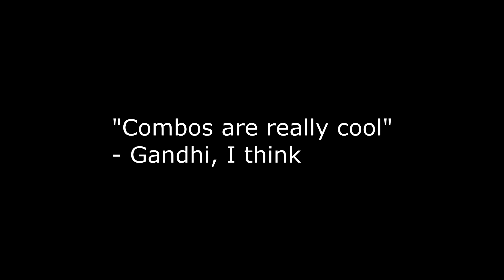♫ Breakdown - A Skywars Combotage ♫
View in 4k on your PC for the best experience!!

Block Clutches are the Current Meta for Skywars Videos on youtube, but what if I took a page out of 2018's book and released a Combotage? I included some clutches inside to pay homage to the current YT trend.

This video took over 70 hours to Record, Filter, and Edit. The clips were captured over the course of 4 days (2,500 Kills) and edited through the night. Dropping a like or sharing the video would mean a lot to me, and I really mean that! :)

Verse 1: (0:00)
Beat Drop 1: (0:51)
Verse 2: (1:24)
Beat Drop 2: (2:13)
Going Crazy with Combos: (3:13)

Music Used
Breakdown

PC Specs
Ryzen 5 3600 Processor
RTX 2070
32GB Ram

Setup
Monitor: Prism+ (144hz)
Mouse: Razer Viper Mini
Keyboard: Razer Blackwidow Chroma Tournament Edition
Mousepad: Idk the brand but it's really thicc

In-Game Controls
*Left and Right Mouse Buttons swapped

1: 1
2: 2
3: 3
4: 4
5: 5
6: E
7: F
8: tab
9: Q
Sprint: G
Sneak: shift
Inventory: R
List Players: C
Zoom: V
Drop Item: B
Toggle 69 Blocks Reach + 420% Velocity: Alt + F4